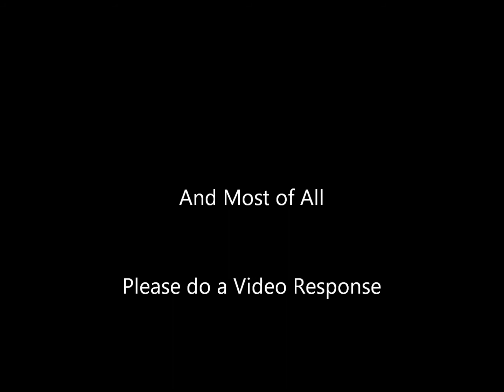Friday's 1 Minute Push-Up Challenge with Creedence Clearwater Revival - Fortunate Son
Welcome to the New round of 1 Minute Push-Up Challenge for Friday.
Remember do as many push-ups PROPERLY that you can in 1 Minute.  Girly and Wall Push-Ups count.
Later we will work on speed.